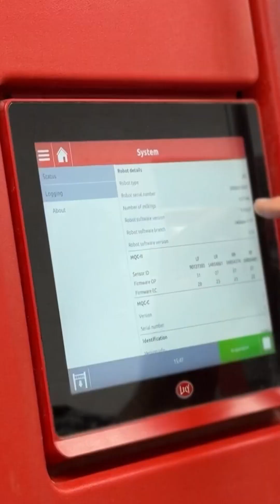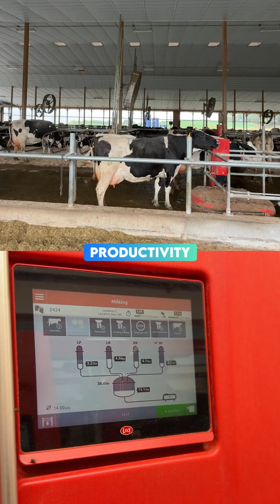Over 14,000 liters of milk per day, using a milking system that is 100% automated by robots.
Technology is already transforming the world’s largest farms.

But what if you could also make decisions with the same level of precision?

Ruminants.ai is our artificial intelligence that brings technical analysis, diet formulation, and rapid answers to the palm of your hand.